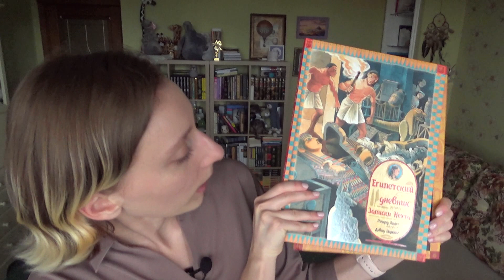MID YEAR BOOK FREAK OUT TAG ⚡ КНИЖНЫЕ ИТОГИ ПОЛУГОДИЯ 2020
Статистика, ответы на вопросы тэга, немного спойлеров о грядущих читательских планах 👀

Обо мне 🙋‍♀️
Меня зовут Катарина, и на этом канале я рассказываю о книгах, которые читаю. Я закончила исторический факультет по кафедре истории Древнего мира и специализируюсь на истории Древней Греции. Среди моих читательских интересов non-fiction разной тематики, историческая проза, современная литература, сказки и фэнтези.

Читайте, думайте, учитесь, говорите!

Читающая Катарина